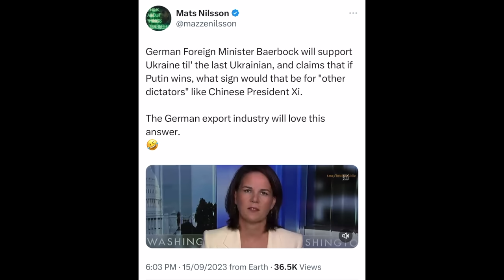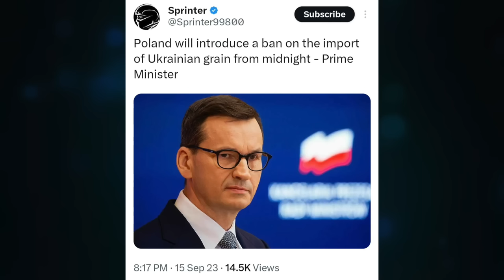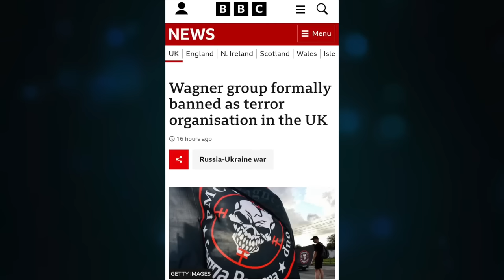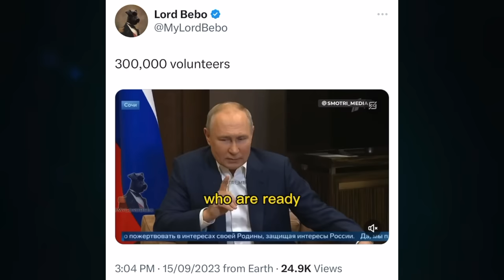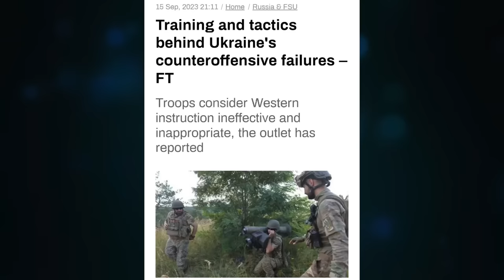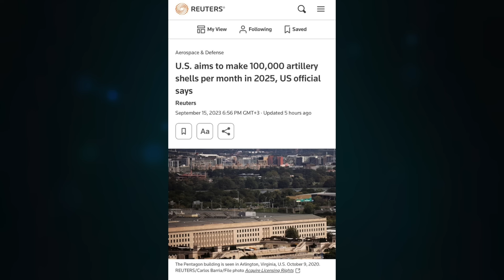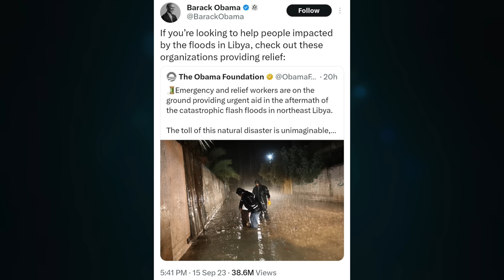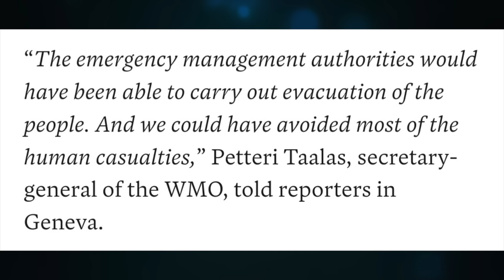Annalena, Xi dictator. Orban, EU grain deal lie. US 100K ammo/month. Obama wants to help Libya. U/1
Topic 1088

CRYPTO SUPPORT
BITCOIN: 3JvdnoyWMb93hSRgk58ZstUxg11PW9mKSr
ETHEREUM: 0xF39BdFb41f639B82E3D2Bf022828bC6394F533A3
LTC: MGFiMC18ZViF6DcCixMqAAP11TG4tF6Acj
ADA: addr1v94ayqu53uklgqnn6c4x4weu8zk4uw78km8capd5rjdc06q28j370
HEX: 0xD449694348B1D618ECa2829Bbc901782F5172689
EMC2: EXX4KK9pZLx7uiLWnCXtp7iMKjtq6o5b6R